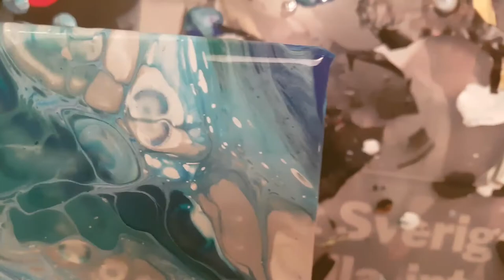Akrylhällning - Skapar en havstavla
Det heter Acrylic pour på engelska, så det MÅSTE väll heta akrylhällning på svenska? Eller hur?